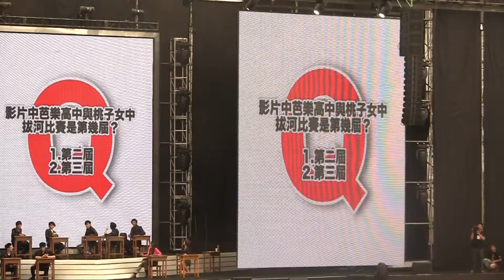20130310_終極一班2 粉絲見面會 Part10-16粉絲互動畫面(有SpeXial部分)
出處：Nagootv那傳媒